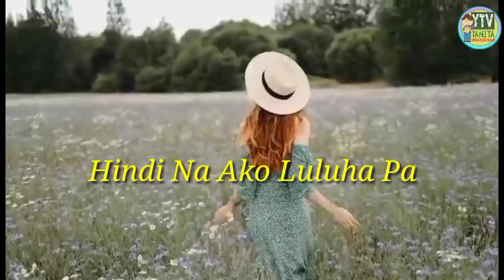Part 8.Hindi Na Ako Luluha Pa|YANITATV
RELATED CHANNEL
Maharlika tv.
Kaalaman
Clarktv
Pinoy Mystery
Pinoy Mystery Channel
Tinagalog
Jevara PH
Tỉnig Ph
Bulalord
Gazebo
Sankayjanjantv
Munting Kaalaman
Kra Stories

TRENDING Topics
Bitag Official

Jamill
Agassi Ching
Jomar Lovena
Ivana Alawi
Raffy Tulfo
Zeinab Harake
Congtv
Brusko Bro's

Choox tv
Akosidogie
ML DiscipleGaming